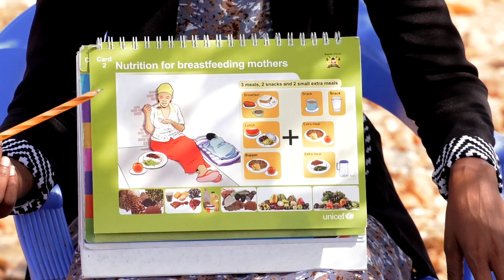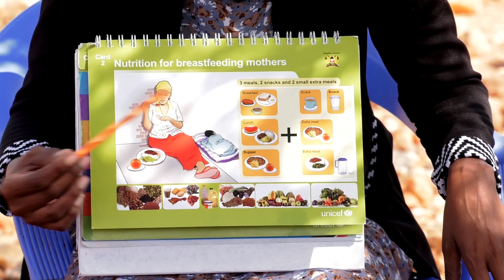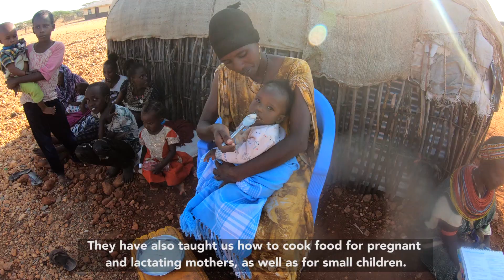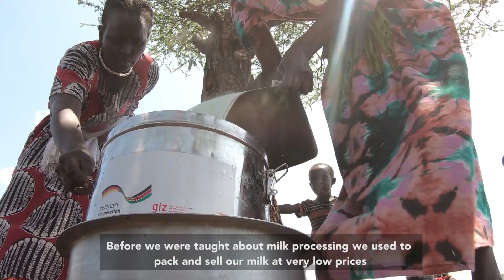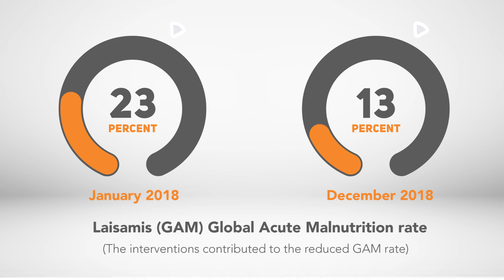Low-Cost Solutions To Boost Household Nutrition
Due to the dry and hot weather conditions of Laisamis in Kenya's Marsabit County, residents have over the years suffered from food insecurity challenges, which undermine the health and productivity of families. To address the problem, World Vision Kenya is empowering communities to adopt low-cost practical solutions such as home gardening,  milk processing, tree farming and healthy eating habits. The techniques have boosted the nutrition status of families - especially children and women of reproductive age. They have also  increased household income through enhanced agricultural productivity.